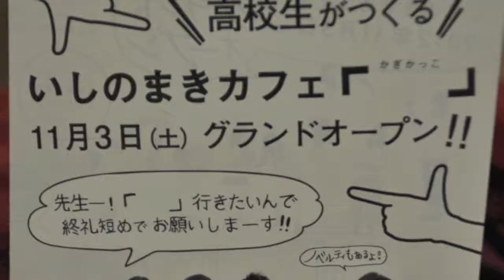これから始まる「」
情報レンジャーのサイトにて公開中

石巻市の市役所１Fにある、複合商業施設エスタ。

その一角に【いしのまきカフェ「」かぎかっこ】が11月3日オープンを迎えます。取材日当日（10月27日）朝にやっと出来上がった店舗で、高校生がワークショップを行なっていました。
その店舗で日本財団ボランティア支援グループの金子知史さんと学生たちにインタビューしてきました。

震災から、ずっとサポートされる側だったけれど、今度は自分たちが中心となって、この街を盛り上げていきたい、という学生たちの願いを叶える店舗になります。

日本財団とフィリップモリスジャパンが、学生たちを元気づけたいと、企画がスタートした活動の具現化した形です。他のNPOとも協力、NPOみ・らいずさん、NPOスマイルスタイルさん、NPO Co.to.hanaさん が協力しています。

高校生たちとお店をゼロから作り上げていき、運営していくという事は成長につながるし、地元との交流も生まれていく。

高校生カフェなので、土日だけの営業になってしまうけれど、平日に拡めるお手伝いをしてくれるボランティアさんを募集しています。

高校生たちには、売上からアルバイト代が出るわけではありません。それでも、ちゃんと売上を上げていき経営をすること、商品の開発をしていくこと、宣伝活動もするといった事を自らが行うことによって成長していきます。

そして、その売上金を新たな商品開発や、店舗内の改装なりに使い、さらにステップアップしていく予定です。

金子さんもおっしゃっていましたが、こんな経験を積んだ高校生は、将来楽しみだし、OBの店なんかもできたらいいよね！

学校は、バラバラでも気持ちは1つにがんばる高校生カフェの今後が楽しみです。